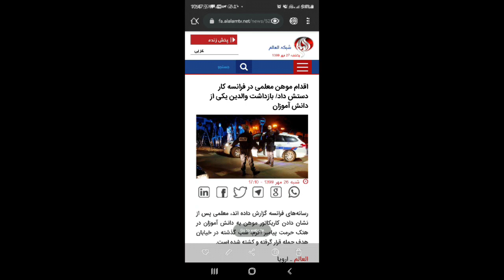در مورد اتفاقات اخیر فرانسه/